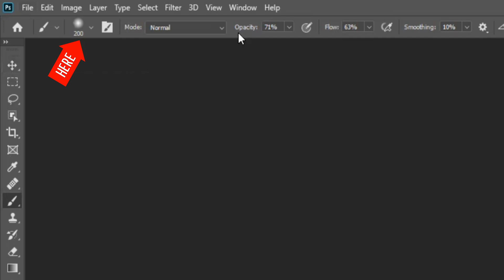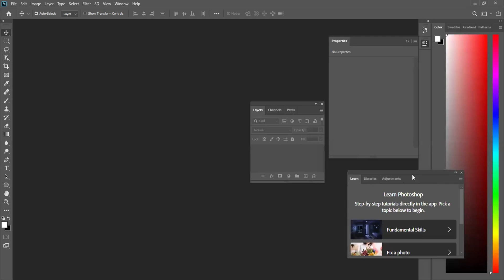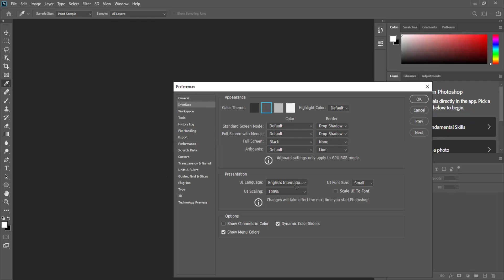L-1 Photoshop Interface | Adobe Photoshop Bangla Tutorial | Photoshop Full Course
Course Name: Photoshop Bangla Full Course
Brief: This video describe different things on photoshop interface.

Todays Topic: 01 Photoshop Interface | Adobe Photoshop Bangla Tutorial | Photoshop Full Course
Topic Includes: Photoshop Interface